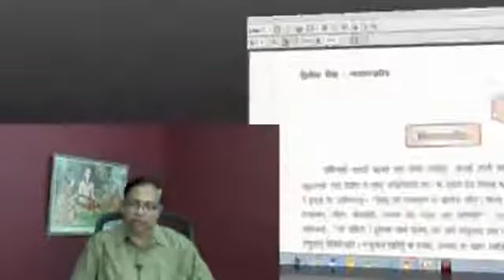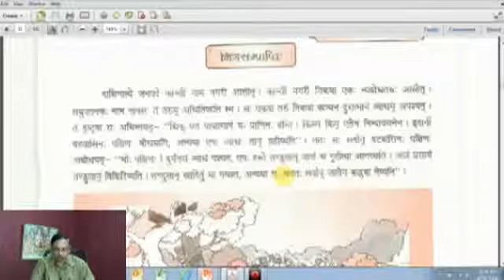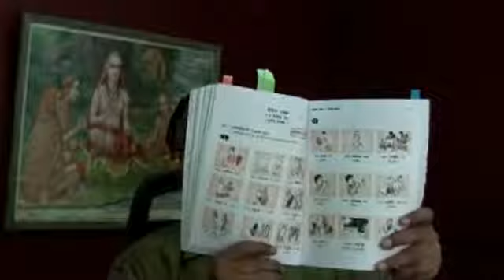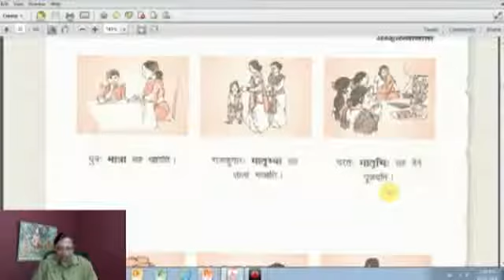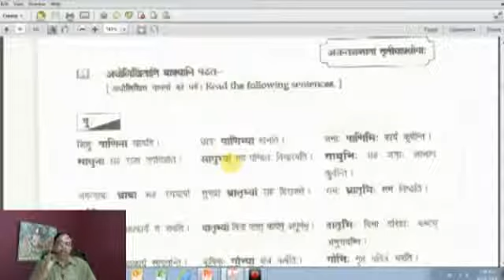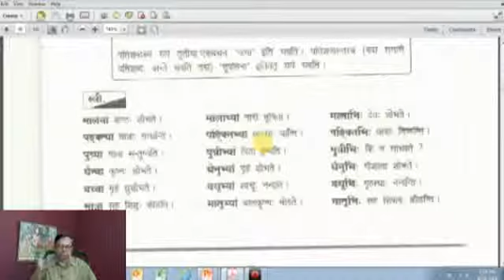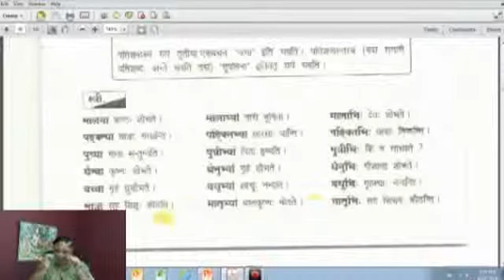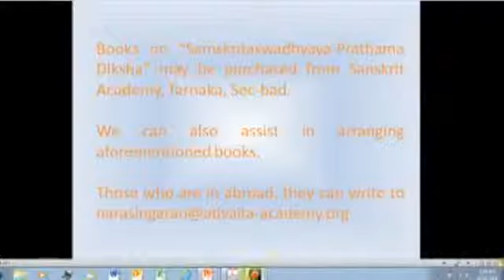Sanskrit Class 152 - by Prof Narasing Rao